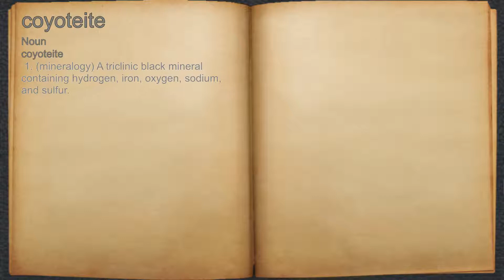What does coyoteite mean?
A spoken definition of coyoteite.

Intro Sound:
Typewriter - Tamskp